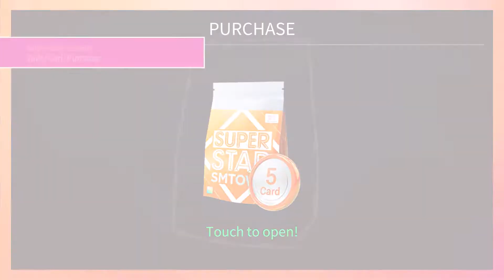[SuperStarSMTOWN] Black Shades Tiger Card Pack - April Fools Day